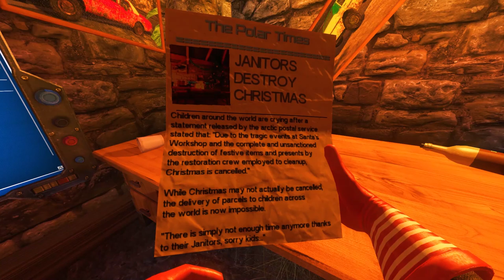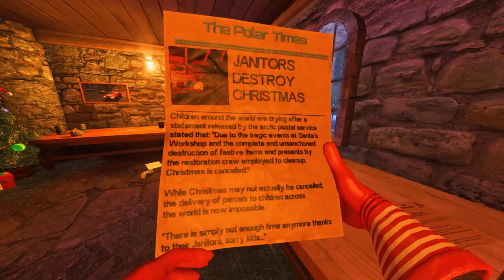We Cancelled Christmas 🦀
Christmas is gone! 🦀🦀🦀🦀🦀

Gamers
🥈Apprehensible  - 4 Months
🥈Jswag - 17 Months

Epic Gamers
🥇Liamdoesgame - 3 Months
🥇Jacob - 6 Months
🥇Soul - 6 Months
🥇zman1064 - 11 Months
🥇SuicidalPig - 20 Months
🥇Mr.Coolaid100 - 21 Months
🥇Shep - 22 Months

God Tier Gamers
🏆 aPersonNamedWD - 2 Months
🏆 Moon_MoonTM - 3 Months
🏆 BigJaysonMusic - 4 Months
🏆 Bengals - 4 Months